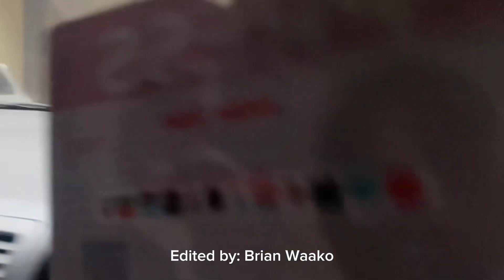When it Rains in Kampala 😭